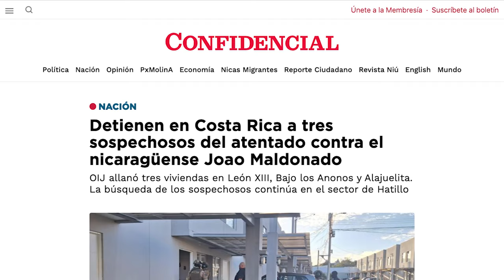OIJ detiene a tres “autores materiales” del atentado contra Joao Maldonado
El Organismo de Investigación Judicial, OIJ, de Costa Rica, capturó este 29 de octubre de 2024 a tres de cuatro sospechosos del atentado contra el opositor nicaragüense Joao Maldonado y su pareja Nadia Robleto, ocurrido el 10 de enero de 2024.
La sección de Integridad Física y Tránsito del OIJ, detuvo a los sospechosos tras realizar tres allanamientos en los sectores de León XIII, en Tibás; Bajo los Anonos, en Escazú, y otro en un condominio de Alajuelita, todos en la provincia de San José.
En los allanamientos fueron capturados dos costarricenses de apellidos Rivas y García, y un nicaragüense de apellido Vargas. Los oficiales, además, continúan en la búsqueda de un cuarto sospechoso de apellido Quezada.
El director del OIJ, Randall Zúñiga, explicó que —previo al ataque— Maldonado se reunió en un hotel de San José con el periodista nicaragüense Danilo Aguirre Sequeira. Luego de ese encuentro fue seguido por Vargas y finalmente atacado por los otros dos sospechosos.